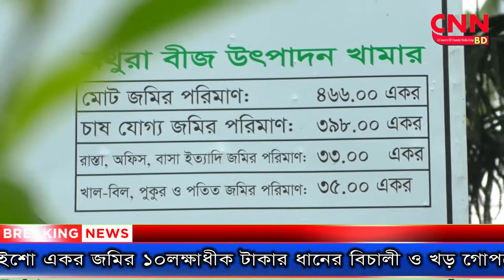ঝিনাইদহের মহেশপুরের কৃষি উন্নয়ন কর্পোরেশনে দুর্ণীতি অভিযোগ | cnnbd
স্টাফ রিপোর্টার, ঝিনাইদহঃএশিয়ার বৃহত্তম হিসাবে খ্যাত দত্তনগর বীজ ফার্মে এবার আড়াইশো একর জমির ১০লক্ষাধীক টাকার ধানের বিচালী ও খড় গোপনে বিক্রি করার অভিযোগ উঠেছে এক উপ-পরিচালকের বিরুদ্ধে। কোন প্রকার কোটেশন,নিলাম, টেন্ডার ছাড়াই বিভিন্ন ব্যাক্তির কাছে এসব বিক্রি করা হয়েছে। এর আগে প্রায় ৩ কোটি টাকার ধানবীজ গোপনে পাচার করার দায়ে ফার্মটির ৪উপ-পরিচালক সাময়িক বরখাস্ত হয়। এদিকে ধানের বিচালী ও খড় বিক্রি করার ব্যাপারে মথুরা বীজ উৎপাদন খামারের অভিযুক্ত উপ পরিচালক কৃষিবিদ মজিবর রহমান খান জানিয়েছেন নিজস্ব মেশিনে পানিতে পড়া ধান কাটতে না পারায় ভাড়া মেশিনে ধান কাটার মূল্য পরিশোধ করতে খড়-বিচালী নামাত্র মূল্যে কিছু বিক্রি করা হয়েছে, যা জুনে সমন্বয় করা হবে। ঝিনাইদহের মহেশপুরের দত্তনগর বীজ উৎপাদন খামার এশিয়ার মধ্যে বৃহত্তম হিসাবে খ্যাত । প্রায় ৩হাজার একর জমির উপর  এ খামারটিতে ৫টি ফার্ম রয়েছে। কৃষি উন্নয়ন কর্পোরেশনের (বিএডিসি) মাধ্যমে এখানে ধান, আলু সহ বিভিন্ন শস্যবীজ উৎপাদন করা হয়। অফিস, বাসভবন সহ বিশাল অবকাঠামো রয়েছে এখানে। একজন যুগ্ম পরিচালক, ৫জন উপ-পরিচালক, ম্যানেজার সহ কর্মচারী রয়েছে এ খামারে। তবে  ইতিহাসখ্যাত এ খামারে দুর্ণীতি যেন ক্রমেই আষ্ঠে-পৃষ্ঠে জড়িয়ে ধরছে। গত বছরের সেপ্টেম্বর মাসে এখানকার ৪ উপ-পরিচালক প্রায়  ৩ কোটি টাকার ধানবীজ গোপনে পাচার করার দায়ে বরখাস্ত হয়। আর এবার ৫টি খামারের একটি মথুরা বীজ খামার থেকে চলতি মৌসুমের আড়াইশো এক জমির ধানের বিচালী ও খড় ৪ হাজার টাকা একর দরে বিক্রি করা হয়েছে স্থানীয়দের কাছে। স্থানীয়রা বলছে কোনরকম কোটেশন, নোটিশ, টেন্ডার ছাড়াই ইচ্ছামাফিক এসব করা হয়েছে। দত্তনগর ফার্ম এলাকার বসতী মারুফ হোসেন জানান, ৪০ হাজার টাকা দিয়ে এবার মথুরা ফার্মের উপ-পরিচালক মজিবর রহমান খানের কাছ থেকে বিচালী কিনেছেন তবে ৫হাজার টাকা বাকী থাকায় তাকে হয়রানী করার চেষ্টা করে চলেছে। স্থানীয় আরো কয়েকজন জানিয়েছেন, নানা অনিয়ম চলে আসছে ফার্মে। এতবছর শুনেননি যে খড়-বিচালীও বিক্রি করা হয় তবে এবার সে কান্ডই ঘটেছে। তারা এ ঘটনার তদন্ত দাবি করেছে। তাদের অভিযোগ এসব খড়-বিচালী ফার্ম এলাকার মানুষের মধ্যে ফ্রী দেবার কথা। ফার্ম স্থাপনের সময় যাদের জমি অধিগ্রহন করা হয়েছে তখনই শর্ত ছিল জনস্বার্থে স্থাপিত এ ফার্মে স্থানীয়রা অগ্রাধিকার পাবে, অথচ এর কিছুই মানেন না কর্মকর্তারা  এলাকাবাসী বলছে  খড়-বিচালী গরুর খাবার, পানের বরজ, তামাক পোড়ানো সহ বিভিন্ন প্রয়োজনে মানুষ ব্যবহার করে। স্থানীয়ভাবে এর বেশ চাহিদা রয়েছে। এশিয়ার বৃহত্তম খ্যাত দত্তনগর বীজফার্মের মথুরা খামারের উপ-পরিচালক মজিবর রহমান খােেনর বিরুদ্ধে আরো অভিযোগ উঠেছে তিনি নিজে বাসাতে গরু পালন করেন, যা খুবই মোটা তাজা অথচ ফার্মের গরুগুলো রুগ্ন ও মরনাপন্ন অবস্থায় বেঁচে আছে। তার বিরুদ্ধে সাধারণ মানুষের সাখে খারাপ আচরনের অভিযোগও উঠেছে। এমনকি সংবাদকর্মীদের সাথেও তিনি কথা বলতে চান না বলে সংবাদকর্মীদের অভিযোগ। এদিকে খড়-বিচালী বিক্রি সহ নানা  অভিযোগ ওঠা মথুরা বীজ উৎপাদন খামারের উপ-পরিচালক কৃষিবিদ মো: মজিবর রহমান খান দাবি করছেন জরুরী ভিত্তিতে তলিয়ে যাওয়া ধান কাটতে নিজস্ব মেশিনে সমস্যা হওয়ায় ভাড়া মেশিনে ধান কাটার মূল্য পরিশোধ করতে খড়-বিচালী নামাত্র মূল্যে কিছু বিক্রি করা হয়েছে, আরো বিচালী পড়ে আছে। যা সাধারণ মানুষ ফ্রী নিয়ে যাচ্ছে। অন্যদিকে নানা অনিয়মে জর্জরিত মথুরা খামারের পাশ্ববর্তী খামারটির সহকারী পরিচালক মাইনুল ইসলাম জানিয়েছেন, তাদের খামার সবচেয়ে নীচু হওয়া স্বত্তেও এবার খামারের ধান নিজস্ব মেশিনেই কেটেছেন এবং কোন খড়-বিচালী বিক্রি করেন নি। এসব বিক্রি করা হয় না ।